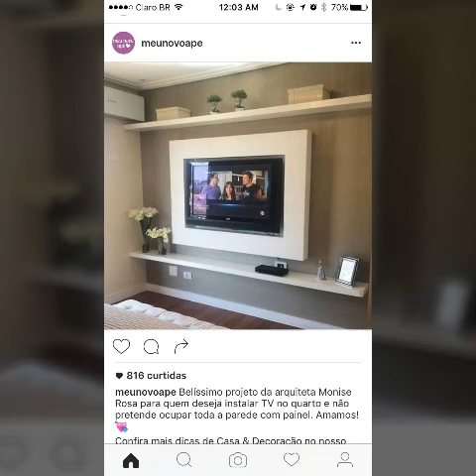Modern and top classic TV and LCD wall decorations and stand shelf design ideas